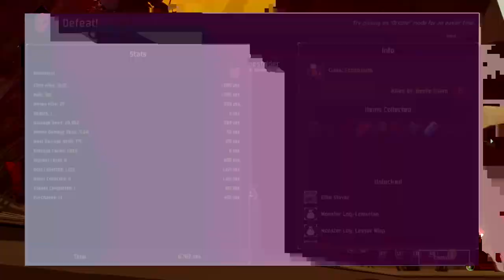Bring an Umbrella Because There's Risk Of Rain...2